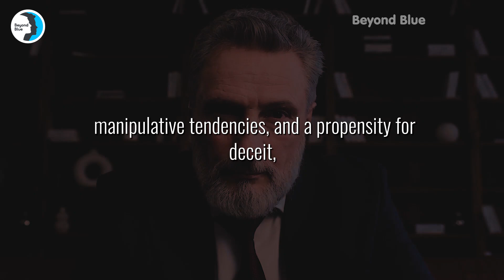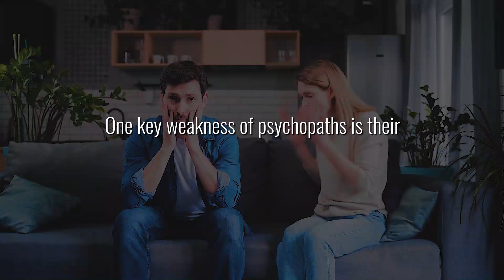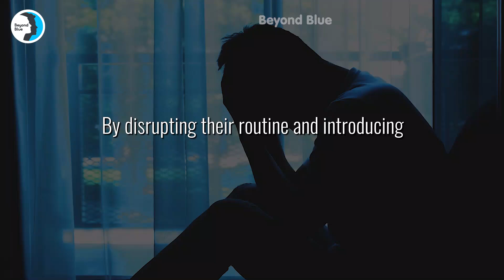Unveiling The Weaknesses Of Psychopaths And How To Address Them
Psychopathy, characterized by a lack of empathy, manipulative tendencies, and a propensity for deceit, presents a formidable challenge in various social contexts. Identifying the weaknesses of a psychopath is a delicate yet crucial task, especially when navigating interpersonal relationships or professional environments. While psychopaths often exude confidence and charm, they possess vulnerabilities that, when recognized and appropriately addressed, can mitigate their impact and prevent harm to others.